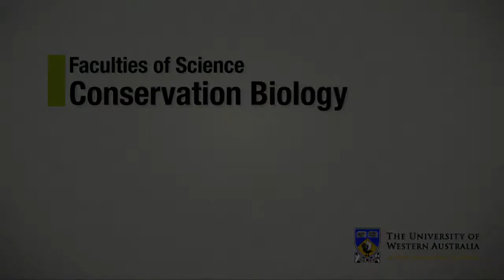UWA Science majors: Conservation Biology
Conservation Biologists work to prevent the extinction of the world's plant and animal species. The South-West of Western Australia is considered one of the world's 25 'Biodiversity Hotspots' making WA an ideal living laboratory for your studies.